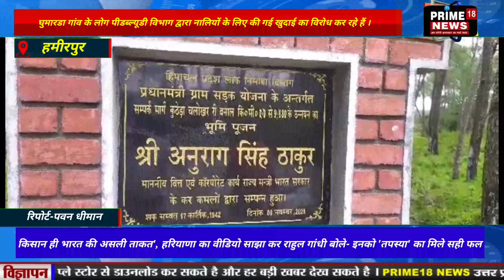हमीरपुर-घुमारडा गांव के लोग पीडब्ल्यूडी विभाग द्वारा नालियों के लिए की गई खुदाई का विरोध कर रहे हैं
हमीरपुर

हमीरपुर मुख्यालय से कुछ दूरी पर स्थित घुमारडा गांव के लोग पीडब्ल्यूडी विभाग द्वारा नालियों के लिए की गई खुदाई का विरोध कर रहे हैं । लोगों ने आरोप लगाया है कि पीडब्ल्यूडी विभाग ने बिना पंचायत और ग्रामीणों को पूछे बिना ही नालियों की खुदाई कर दी है। घुमारडा गांव में हालत ऐसी है कि हर घर में कोई ना कोई मरीज है। नालियों की खुदाई होने के बाद मरीजों को सड़क तक पहुंचाना मुश्किल हो रहा है। नालियां दो तीन फीट चौड़ी की गई है जिससे लोगों को नालियां पार करने में दिक्कतें पेश आ रही हैं।

घुमारडा गांव पंचायत प्रधान सपना देवी ने बताया कि गांव में पीडब्ल्यूडी विभाग द्वारा नालियों की खुदाई की गई है जिसे अभी तक भी पक्का नहीं किया गया है। जिस कारण लोगों को दिक्कतें पेश आ रही हैं । उन्होंने कहा कि बिना बताए विभाग ने कार्यवाही की है जिससे लोग परेशान हो रहे हैं । खासकर बुजुर्ग मरीजो को  सड़क तक पहुंचाना मुश्किल हो रहा है। उन्होंने विभाग से मांग की है कि इन नालियों को जल्द से जल्द पक्का किया जाए साथ ही नालियों की चौड़ाई कम की जाए।